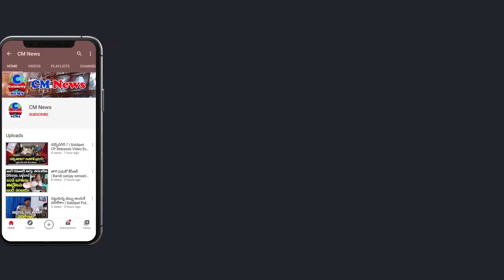ఆంధ్రప్రదేశ్ టీడీపీ అధ్యక్షుడు అచ్చెన్నాయుడి అరెస్ట్… | Chandrababu Naidu | TDP | AP News | CM News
ఆంధ్రప్రదేశ్ టీడీపీ అధ్యక్షుడు అచ్చెన్నాయుడి అరెస్ట్…
Chandrababu Naidu
TDP
AP News

Andhra Pradesh TDP chief Achennaidu has been arrested by the police for allegedly the YSR Congress party sarpanch candidate. Tensions were high after police deployed heavily at his home in Nimmad earlier. A case was registered at the Kotabommali police station in Srikakulam district yesterday alleging that had threatened a person contesting as a sarpanch candidate in the panchayat elections. He was recently arrested by the police and shifted to Kotabommali police station. TDP activists who knew about the matter raised concerns. This made the atmosphere in the area tense.